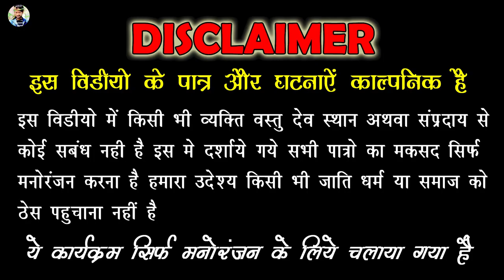कलश्यो होगो किडनेप || दादेर सुसरो घला दियो नाथ्या न जेल | Rajasthani Marwadi Comedy